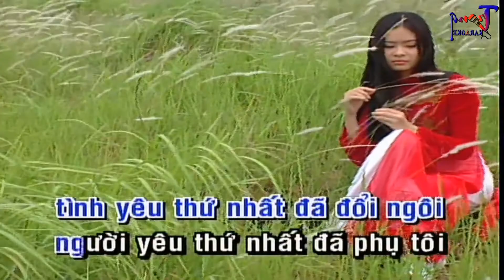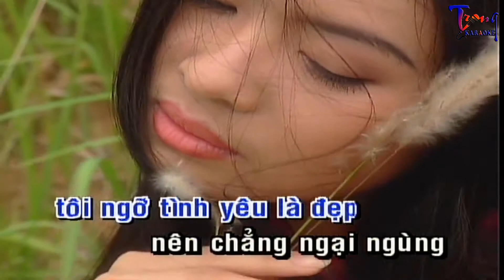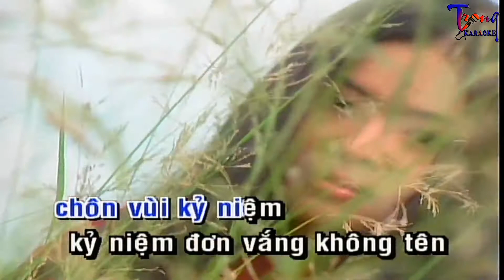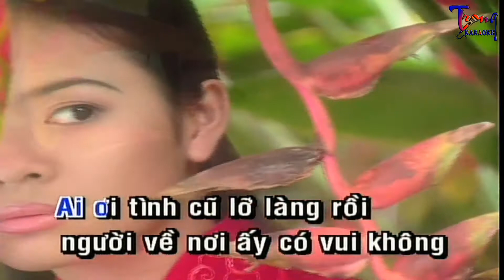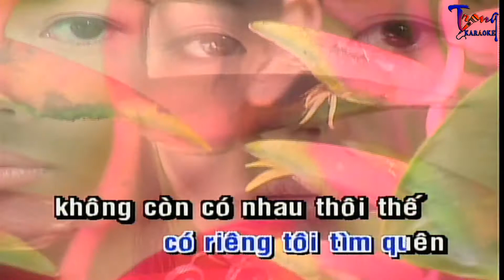1158-Tâm Sự Đời Tôi-Trường Vũ Karaoke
9 Nội dung có trong video sẽ không tránh khỏi sai sót hoặc vi phạm bản quyền, ... Mong quý vị thông cảm và thông báo trực tiếp với Admin qua hotline ☎ Phone - Zalo:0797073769, để chúng tôi kịp thời gỡ xuống và không làm ảnh hưởng đến tác phẩm của quý vị!
-Karaoke tam su doi toi
-tam su doi toi Karaoke